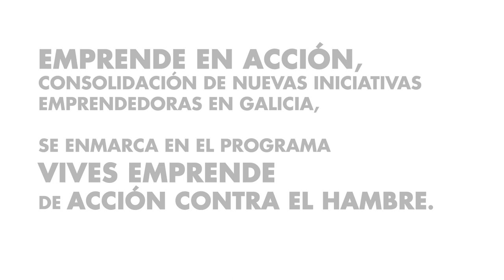VIVES EMPRENDE: Estefanía González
Estefanía González es diseñadora de moda. Después de estudiar en la Escola de Arte e Superior de Deseño Mestre Mateo, dio sus primeros pasos como diseñadora en una conocida empresa de moda infantil de Galicia. Ahora, con apoyo de Acción contra el Hambre está sacando su propia firma de moda femenina. “Me ha gustado mucho que me pusieran en contacto con otros emprendedores, nos hemos dado muchas ideas y ayudado entre nosotros. Además, valoro muchísimo la ayuda de Acción contra el Hambre por la confianza y el impulso que me dan”, relata. Nuestro apoyo ha sido a través de nuestros proyectos Vives Emprende y Emprende en acción, Consolidación de iniciativas emprendedoras en Galicia, desarrollado con el apoyo de la Fundación EDP.